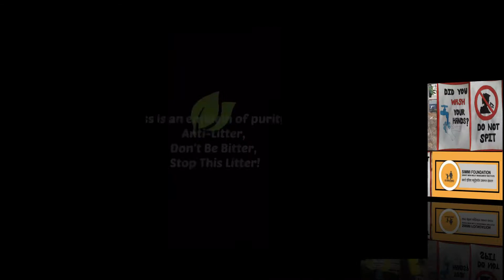Cleanliness is indeed next to Godliness!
-Christopher Morley.

Cleanliness leads to healthy living. It is everybody's responsibility to keep our surroundings clean and hygienic.

In this beautiful video of creating awareness, the young volunteer Ms.Gauri Vaidya, from the SIMMI foundation shows us a simple but effective way to drive home the message of the importance of cleanliness. Keeping our surroundings neat and tidy leads to mental wellbeing also. People's concentration level improves when they live in a hygienic ambiance. Swachch Bharat Abhiyan is one of the finest initiatives of the Government of India to make our country a clean country.

The youth of this country should be motivated to work towards this goal. There are several ways through which we can create awareness in society. Some of them are :

⦁    Do not litter on the road, littering causes land, air, and water pollution.

⦁    Plant more trees in your locality because greener surroundings reduce air pollution.

⦁    Advocate the use of recyclable and reusable environmentally friendly bags for shopping purposes.

⦁    People should be taught to segregate the dry and wet waste and dispose of them off properly in dustbins.

Small little changes in our everyday life can lead to big improvements slowly. No one should think that their efforts are too small to create a big impact. When each one of us joins hands to keep our environment and surroundings clean, green, and pollution-free, our efforts will bring about a positive change sooner or later.

Creating awareness means reaching a higher level of consciousness from a lower level. This process will take time. Persevere and keep on doing the good work. There will always be light at the end of the tunnel.